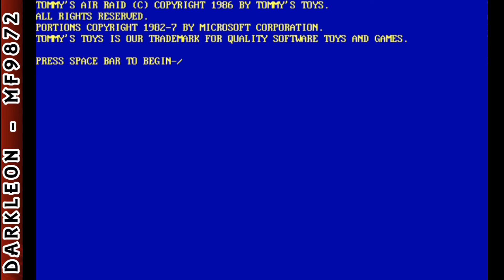Tommy's Air Raid © 1986 Tommy's Toys - PC DOS - Gameplay